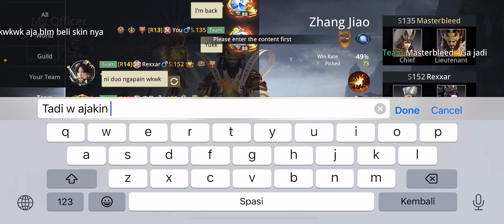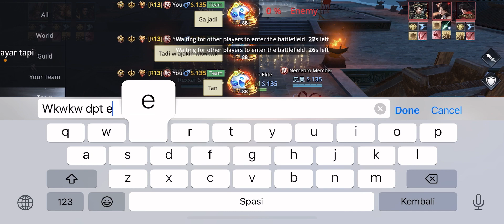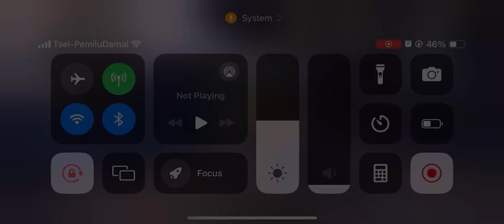It’s time to push again with new guest star rexar with nusa old teammate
Facebook : Nong Pas Bertinus Djong